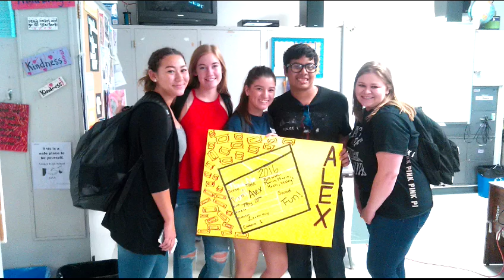Spiderninja Independence Day Final Trailer 2016